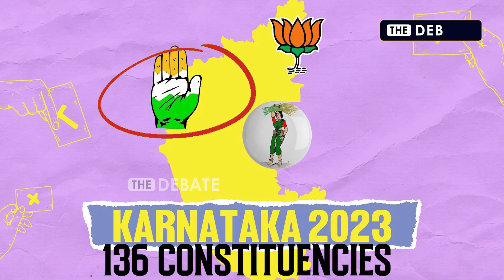DK Shivakumar vs Siddaramaiah | முடிஞ்சா சித்திராமையாவை நீக்குங்க D K சிவகுமார் அடுத்த முதல்வரா?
DK Shivakumar vs Seetharamaiah  | முடிஞ்சா சித்திராமையாவை நீக்குங்க D K சிவகுமார் அடுத்த முதல்வரா?